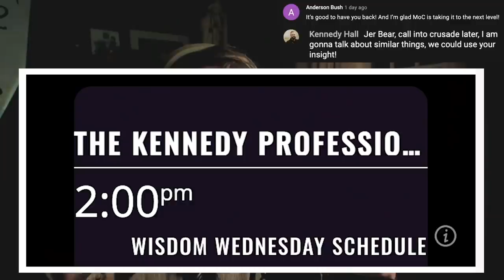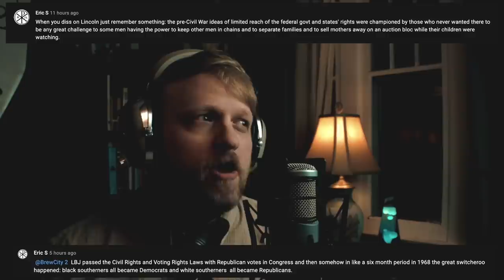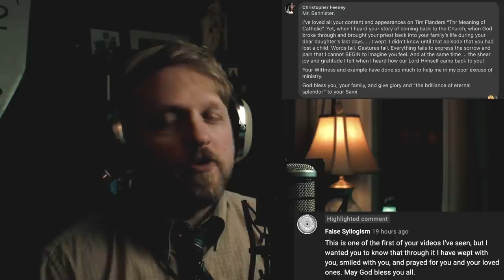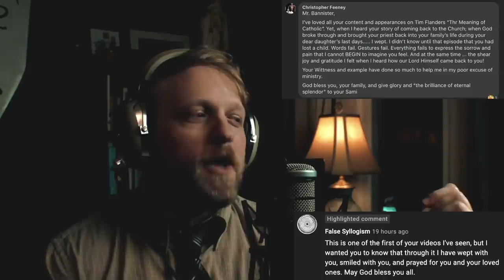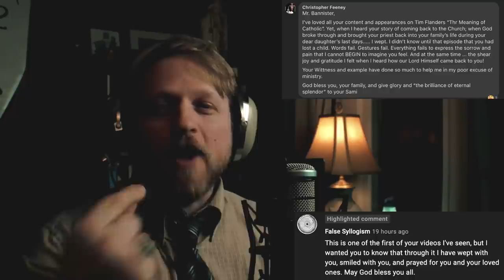Are Trad Catholics LARPing? Is USA Crypto-Catholic or Freemasonic? Is porn Free Speech? AND MORE!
Is subsidiarity spherical? What if women's decision to wear pants was at the heart of Western Civilization’s gender-bending crisis? Was Abraham Lincoln a tyrant? Will Jeremiah ever share a link to his cinematic short film telling the tale of his daughter Sami’s final days? Do black Americans vote in their best interest? And what would you give for a debate between Timothy Gordon and Dr. Gary North over the founding of the United States? These questions — and many more! — are discussed in this first-ever Paleocrat Diaries’ Post-Show Supershow on Meaning of Catholic!

Myths of American Slavery, by Walter D. Kennedy